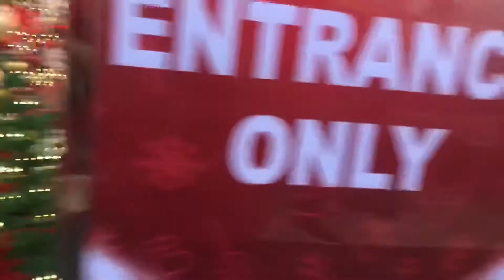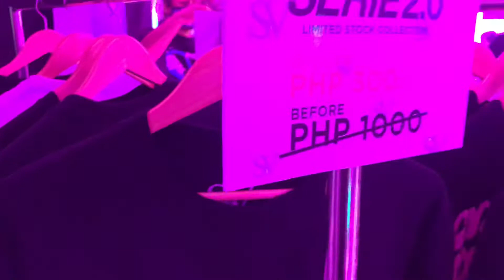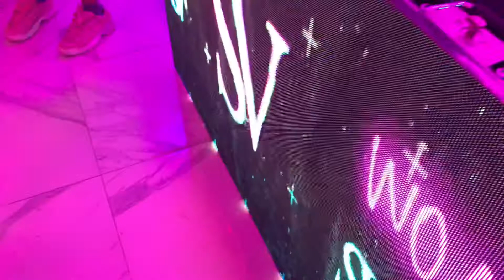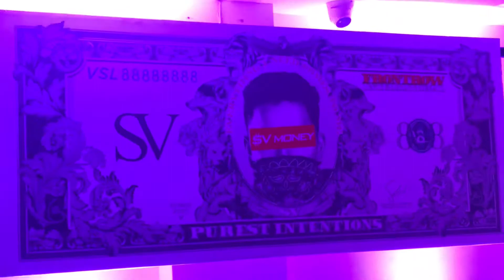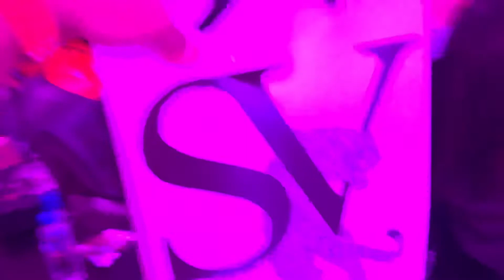PHILIP - SV MERCH LAUNCHING EVENT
▫️FRONTROW BUSINESS MEMBERSHIP
▫️ORDER FRONTROW PRODUCTS
Message me directly